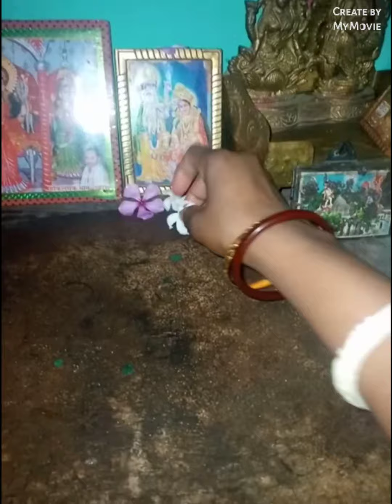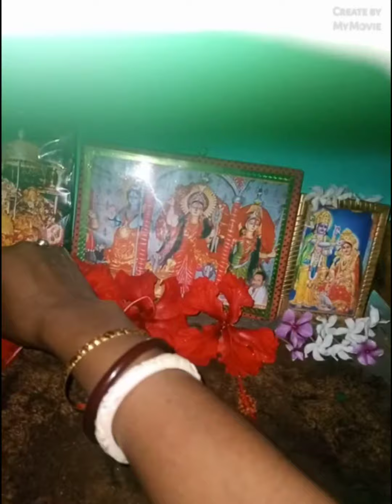puja me galti ho gya friends#vlogs